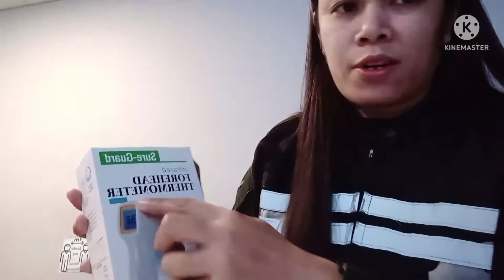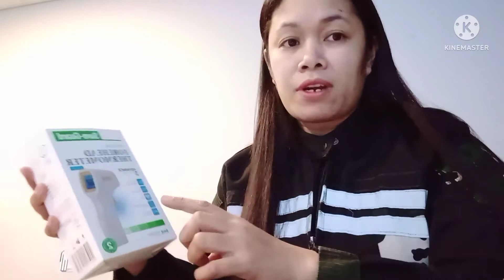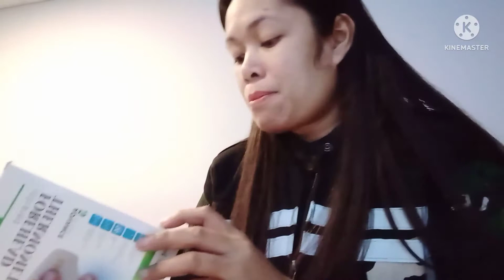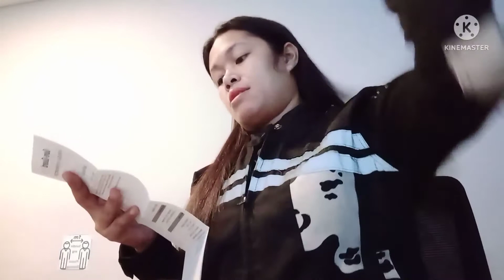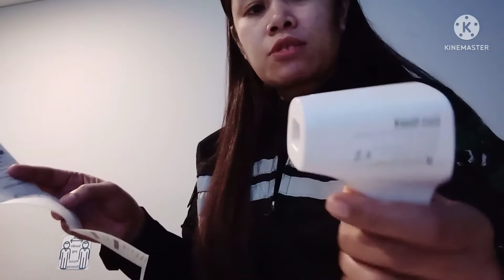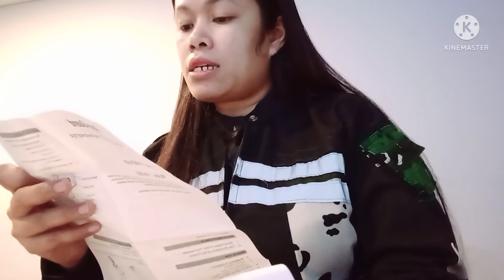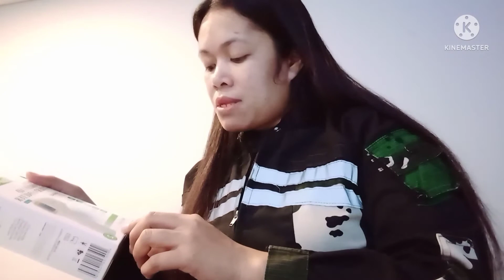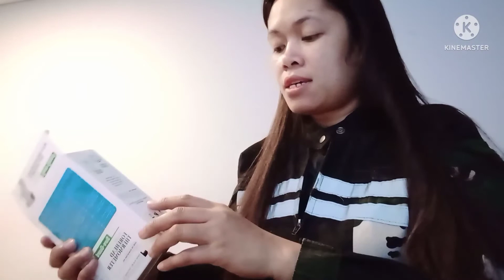the new infrared thermometer gun scanner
new infrared thermometer gun scanner for your safety.